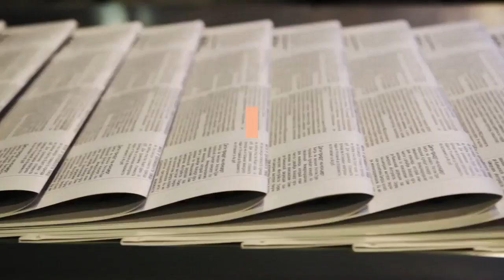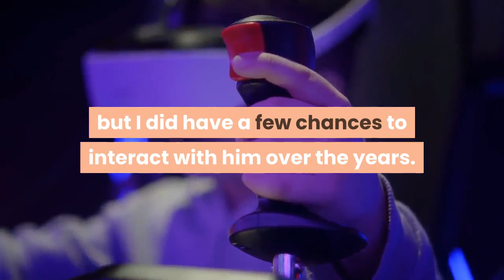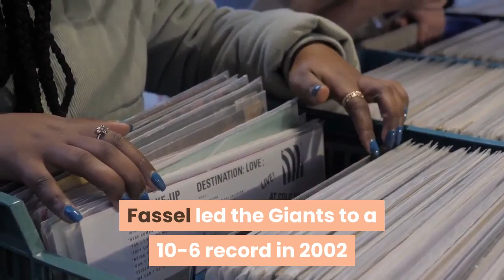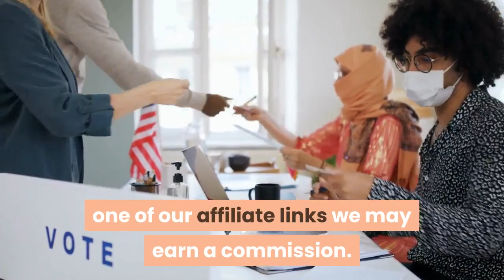Mike Francesa joins NFL in mourning ex Giants head coach Jim Fassel who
Former New York Giants head coach Jim Fassel died Monday after a heart attack. He was 71 years old. APThe NFL is mourning the loss of former New York Giants head coach Jim Fassel, who died Monday in Las Vegas after a heart attack, according to the Los Angeles Times. The 71-year-old Fassel was Giants head coach from 1997 to 2003, and led the team to Super Bowl XXXV, which it lost to the Baltimore Ravens, 34-7. Sam Farmer of the Los Angeles Times broke the news overnight:Very sad news: Jim Fassel has died. He was NFL Coach of the Year in 1997, and a good man. Former WFAN host Mike Francesa turned to Twitter Tuesday morning to share his condolences:Prayers and thoughts to the Fassel family on the passing of Jim. Always liked him. RIP. So did Newsday’s Bob Glauber:Former Giants coach Jim Fassel dies at 71. RIP to the man who led the team to a Super Bowl in 2000 and helped heal New York in 2001. SNY’s Ralph Vacchiano:Awful, sad news: Jim Fassel, who coached the Giants from 1997 to 2003 and led them to a Super Bowl, has died at age 71. Jim Fassel was a terrific coach and one of the nicest, friendliest men I’ve ever met in the NFL. NFL Network’s Mike Garafolo:I started covering the Giants in 2004, just as Jim Fassel was giving way to Tom Coughlin, but I did have a few chances to interact with him over the years. Always a pleasure to speak to him. RIP to a really good head coach. Sign up for Giants Extra: Get exclusive news, behind-the-scenes observations and the ability to text directly with reportersFassel’s NFL coaching career began in New York under the direction of Bill Parcells, who hired him as quarterbacks coach in 1991 after New York won Super Bowl XXV. Fassel was promoted to offensive coordinator after the 1991 season, a title he would later hold with the Denver Broncos, Arizona Cardinals and Baltimore Ravens. Fassel will be best remembered for his seven seasons as Giants head coach, during which he went 58-53-1. In 1997, his first as an NFL head coach, the Giants went 10-5-1, winning the NFC East division title and earning Fassel the NFL Coach of the Year award. His second division title came in 2000, during which the Giants went 12-4 and made a run to the Super Bowl. Fassel led the Giants to a 10-6 record in 2002 and an NFC wild-card appearance. Get Giants text messages: Cut through the clutter of social media and text directly with beat writers. Plus, exclusive news and analysis. Thank you for relying on us to provide the journalism you can trust. Please consider supporting NJ.com with a subscription.